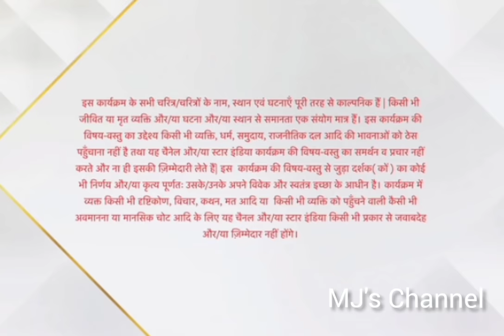Yeh Rishta kya kehlata hai Full Title Cards promos HD star plus 13 years Montage Yrkkh song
Yeh Rishta kya kehlata hai Full Title Cards promos HD star plus 13 years Montage